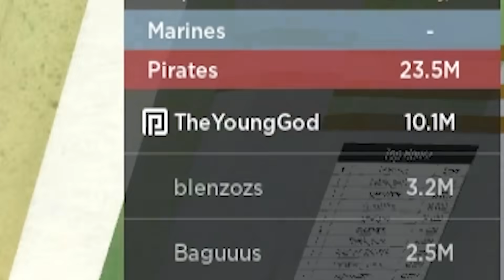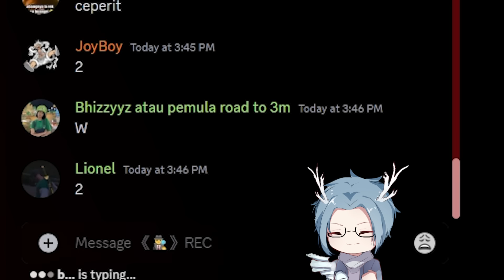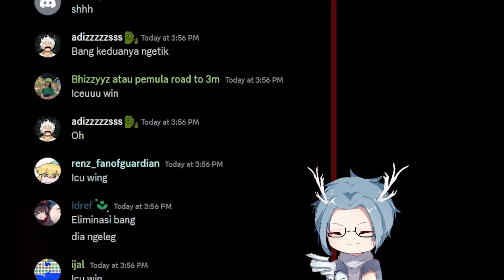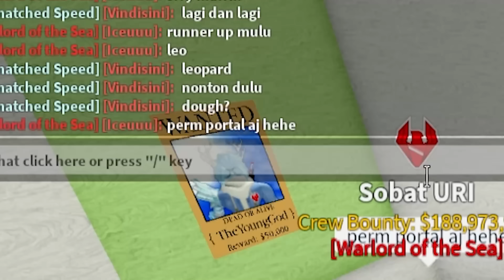AKU PAKE CARA CURANG UNTUK DAPETIN 10+ BUAH PALING BAGUS DI BLOX FRUIT!?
aku dapetin banyak buah paling bagus di blox fruit pake cara sedikit curang